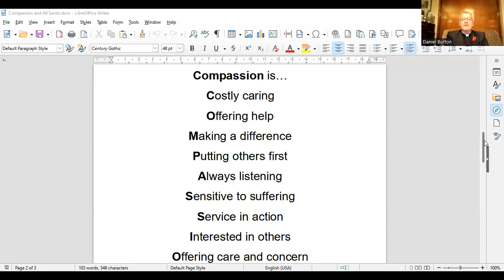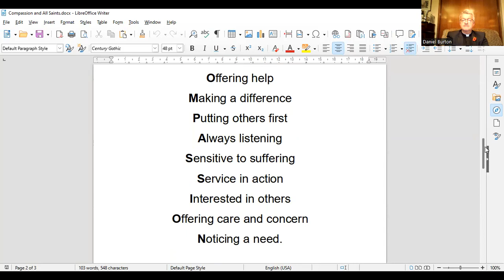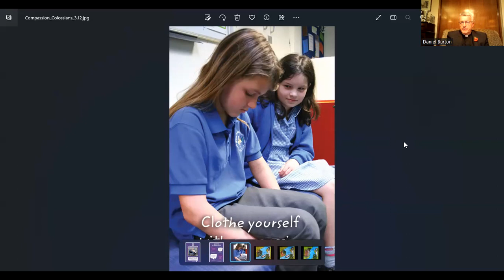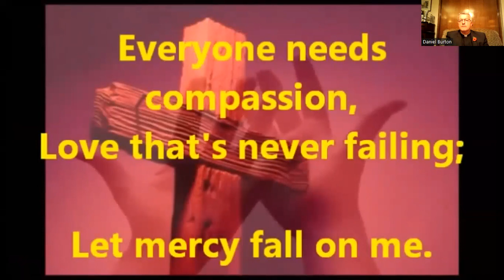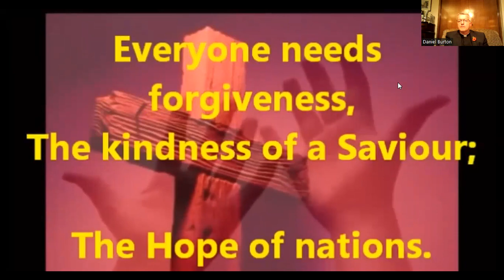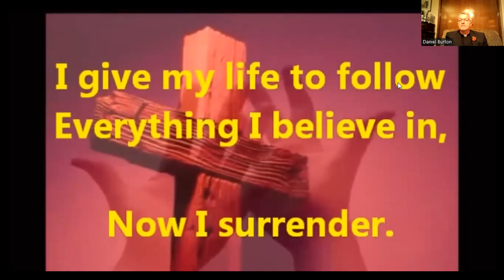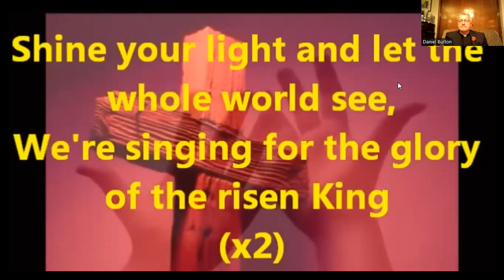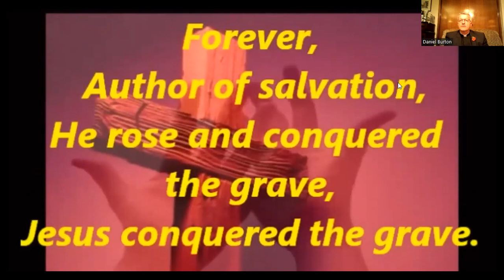Collective Worship for 14th Nov 2022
Continuing our series on Compassion and thinking about putting on the right attitude.